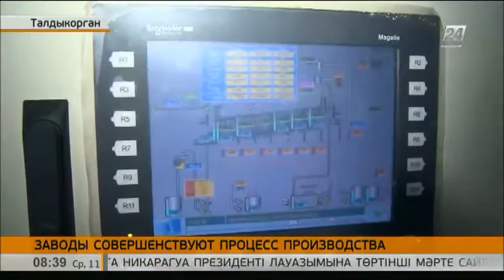Заводы Алматинской области совершенствуют процесс производства